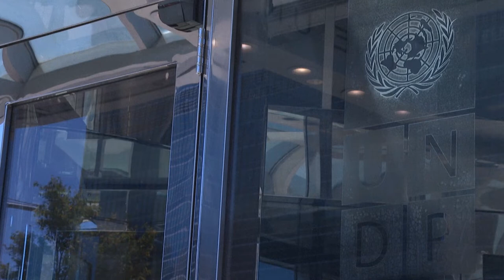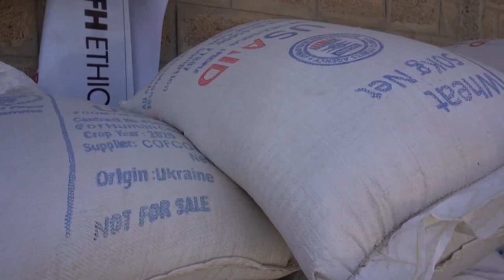RELATÓRIO DA ONU: CRISES RECENTES, INCLUINDO COVID, CAUSARAM RETROCESSO DE 5 ANOS DA HUMANIDADE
| MUNDO |
RELATÓRIO DA ONU DIZ QUE CRISES RECENTES, INCLUINDO COVID, CAUSARAM RETROCESSO DE 5 ANOS DA HUMANIDADE